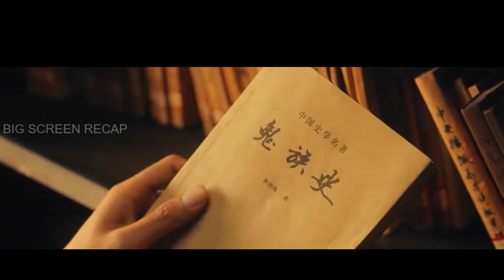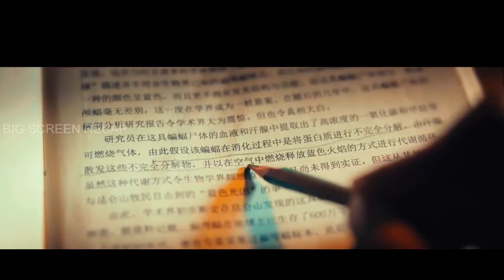Scientists Dig a Mysterious Mountain Cave and Release Ancient Creatures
Chronicles of the Ghostly Tribe (Chinese: 九层妖塔) is a 2015 Chinese 3D adventure action film directed and co-written by Lu Chuan, and stars Mark Chao, Yao Chen, Rhydian Vaughan, Li Chen, Tiffany Tang and Daniel Feng. The film is an adaptation of Zhang Muye's 2006 best-selling novel Ghost Blows Out the Light. Chronicles of the Ghostly Tribe was released in China on September 30, 2015.

In 1979, a young soldier is working in China's snow capped Kunlun mountains when an explosion reveals bizarre fossils hidden deep in the mountain caverns. What they discover next will change his life and human history forever.